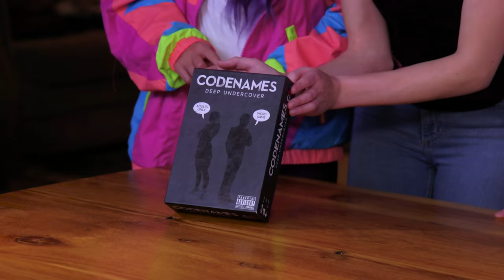NAUGHTY CABIN CODENAMES (Smosh Winter Games)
Welcome to a Smosh Winter Games-Themed Board AF! We're playing some Naughty Cabin Code Names!

Turn on your notifications so you don't get any episodes spoiled!

Smosh Winter Games...AGAIN! Taking over Smosh Games and Smosh 2nd all through February!